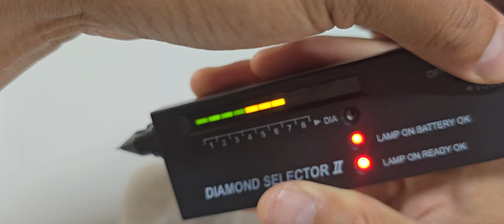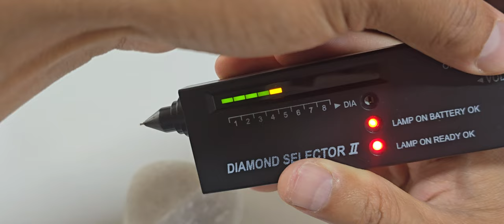1630ct 화이트 다이아몬드 보석감별기 2단계 검증.1630ct white crystal diamond gem identifier 2-stage verification.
어떤 분이 요청에 의해서 지난 3월4일 발견한 화이트 크리스탈 다이아몬드 1630캐럿 다이아몬드를 보석감별기로 다시 경도 테스트하였습니다. 궁금하신 분이 제작자의 의도에 의해서 상온에서 2단계에서 테스트를 해야한다고 주장하여서 사실 그렇게까지 할 필요는 없지만 궁금증을 풀어드리고자 확실하게 테스트한 결과를 동영상으로 보여드립니다. 잘못된 지식을 바로 잡아줄 필요성이 있어서 그점을 영상으로 밝힙니다. 상온에서 이 중국산 보석감별기는 천연과 인조 다이아몬드를 감별하는데는 힘듭니다. 하지만 천연원석상태에서 규소와 유리와 천연 다이아몬드를 구별하는데는 쓸만한 좋은 보석감별기입니다. 그렇게 굳이 값비싼 보석감별기 디지탈로 안해도 원석상태에선 이걸로 충분히 감별 구분이 됩니다. 물론 랩다이아몬드 원석을 가지고 천연으로 둔갑시켜서 천연다이아몬드라고 하면 그점은 구분하기 힘들 것입니다. 하지만 그점은 저희 광협보석갤러리카페 한국광협보석감정원 앵두금 성분분석소에서 유일하게 갖고 있는 원소안을 들여다 볼수 있는 나노광학현미경으로 1분만에 베릴륨의 파괴 여부와 철의 형성으로 인조인지 천연인지 구분이 가능합니다.

저희 성분분석소에선 막강한 데이타를 확보한 상태이며 원소주기율표의 데이타를 확보한 상태이므로 이제 강력한 분석센터로 자리잡고 있습니다. 다양한 산업분야에서 필요로 하신 분은 데이타를 비교 분석해드릴 수 있습니다.

경도 4단계이면 90퍼센트 이상 천연 원석일 경우 다이아몬드라고 생각하시면 됩니다. 5에선 sic와 c가 구분이 되는 단계이므로 적절하게 다이아몬드로 소리가 울려도 3에서 4로 다시 몇군데 콘을 눌러 확인하셔야 합니다. 그리고 탄소봉의 열정도로 구분하는 기계이므로 적절하게 탄소봉 콘이 고장이 나지 않도록 주의하셔야 합니다...

직접 영상을 감상하시면서 확인해보시고 좋은 다이아몬드를 만나시길 바랍니다...

At someone's request, we tested the hardness of the 1,630-carat white crystal diamond discovered on March 4th again using a gem discriminator. If you are curious, the manufacturer's intention is to test it at room temperature in stage 2, so there is no need to go that far, but to answer your questions, we will show you the results of the test in a video. There is a need to correct incorrect knowledge, so I am making this clear in a video. At room temperature, this Chinese gemstone detector has difficulty distinguishing between natural and artificial diamonds. However, it is a good gem discriminator that can be used to distinguish between silicon, glass, and natural diamonds in their natural gemstone state. Even if you don't have to use an expensive digital gem identifier, this is enough to distinguish gemstones in their raw state. Of course, if you take a lab diamond ore and transform it into a natural diamond, it will be difficult to tell the difference. However, the point is that our Gwanghyup Jewelry Gallery Cafe and the Korea Gwanghyup Gem Appraisal Institute's Cherry Gold Element Analysis Laboratory have the only nano-optical microscope that allows you to look into the elements, allowing you to tell whether beryllium is destroyed and whether it is artificial or natural by forming iron in just one minute. do.

Our elemental analysis laboratory has secured powerful data and data on the periodic table of elements, so we are now established as a powerful analysis center. If you need it in various industries, we can compare and analyze data.

If the hardness is level 4 and more than 90% of the stone is natural, you can think of it as a diamond. At 5, sic and c are differentiated, so even if the diamond sounds properly, you need to press the cone again from 3 to 4 to check. And since this is a machine that classifies the carbon rod cone based on its degree of passion, you must be careful not to damage the carbon rod cone...

I hope you check it out by watching the video and find a good diamond...